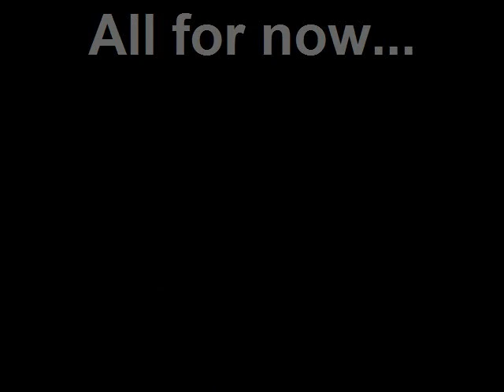High voltage transformer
I used an NE555P in PWM mode connected to a power mosfet to drive the transformer. The LITEON power supply that I used only puts out 9V at 1amp max, so that is why the 555 is in PWM mode. I Can make some sparks with 5V too, but you can hardly see them.